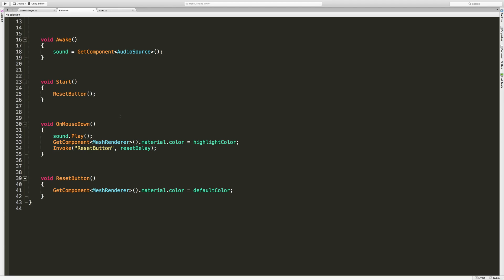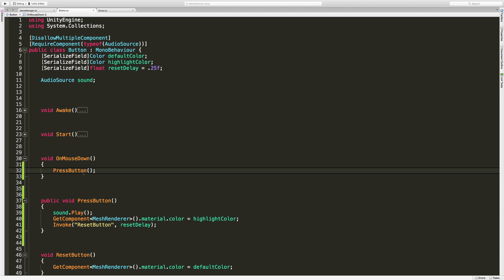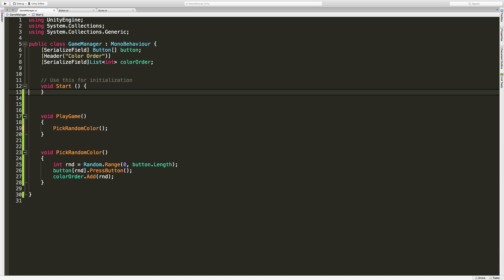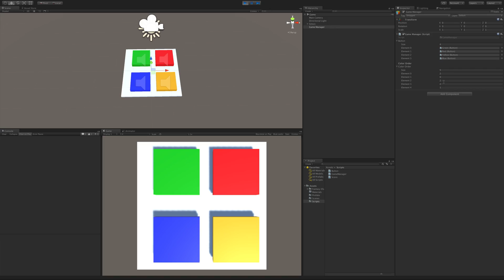Random Range - Unity 3D Game Development: Week 2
Time to learn how to generate things at random in UNity and C#.